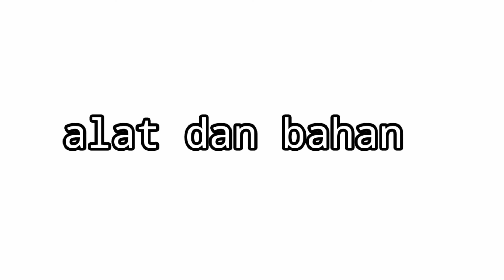bros dagu mutiara || bros dagu kekinian